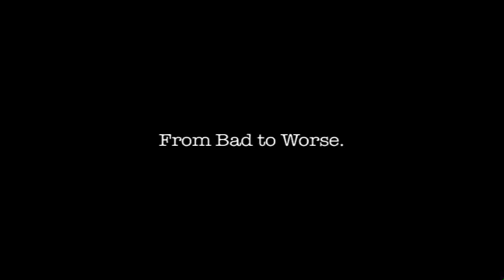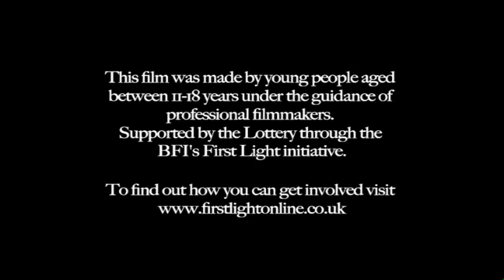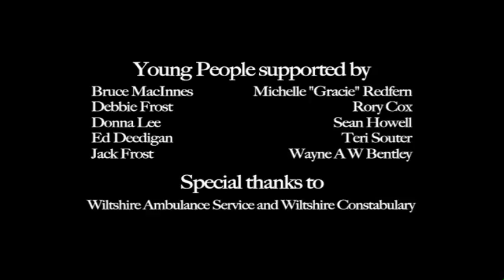Bad to Worse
Have you ever had one of those days, when you wake up on the wrong side of the bed, just to have your day go from bad to worse?

This film, funded by First Light films was created, directed and acted by young people supported by Kandu Arts for Sustainable Development.